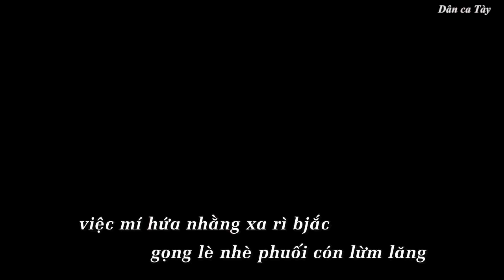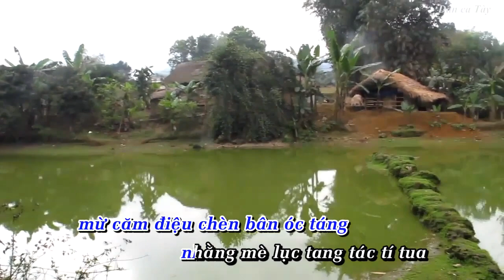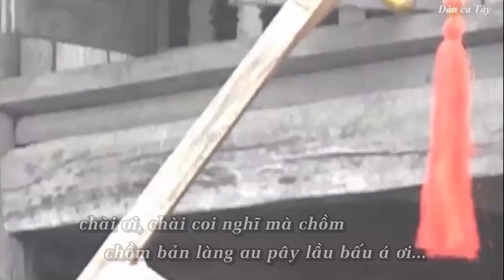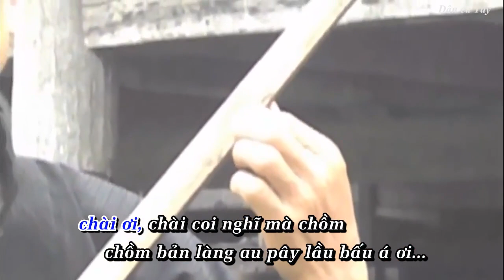Dân ca Tày - Phua Noọng